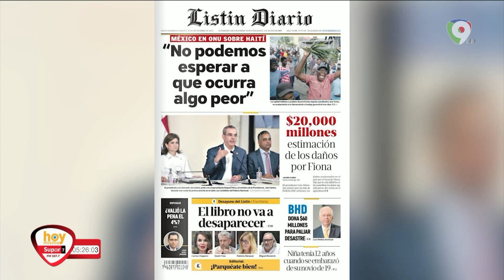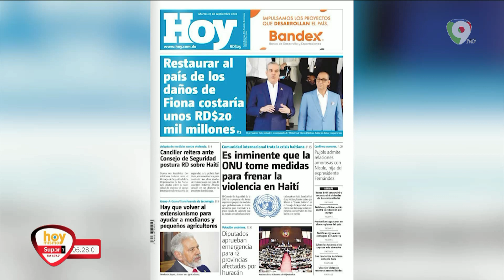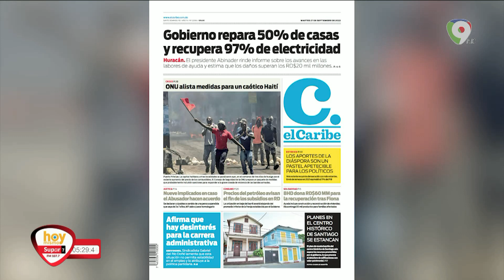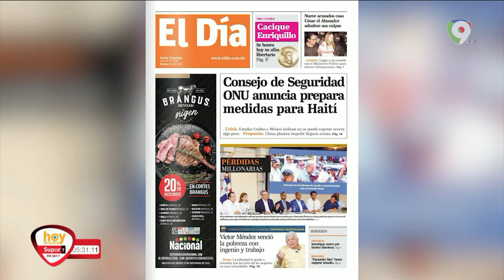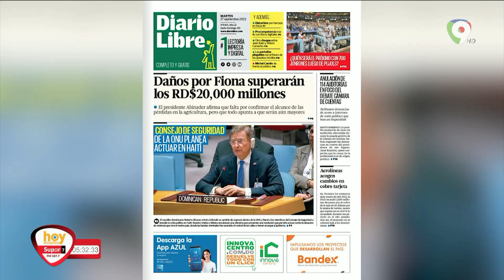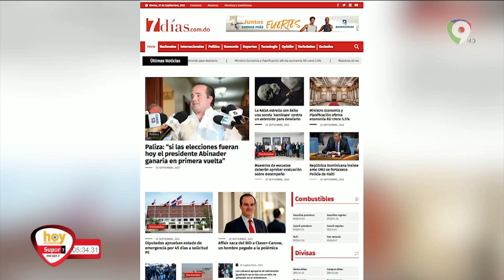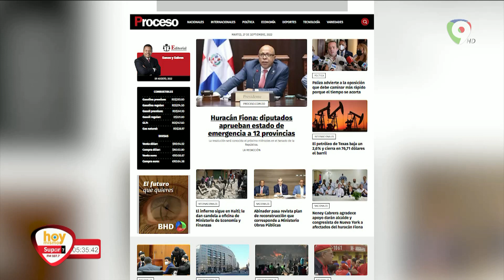Titulares de prensa Dominicana martes 27 septiembre | Hoy Mismo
En la lectura de los titulares de los principales  periódicos  de la republica dominicana del martes 27:
• 20 MM en daños dejo Fiona en su paso por el país
• No podemos esperar que a que ocurra algo peor, refiriéndose a Haití algunos mandatarios
• Diputados aprueban emergencia para 12 provincia afectadas por Fiona
• Pujols confirma relación con hija del ex presidente Fernández
• Gobierna repara  50% de las casas y corporación n 97% de electricidad
• ONU alista medida para un caótico Haití
• Aerolíneas acogen cambios en el cobro de las tarjetas de 10 dólares.
• Tommy Galán asegura el PRM no vuelve al poder.